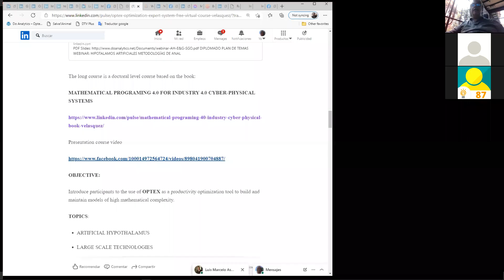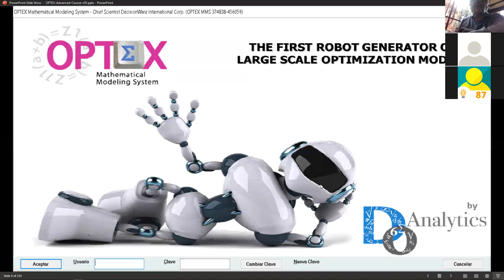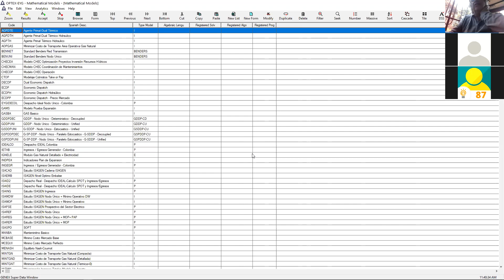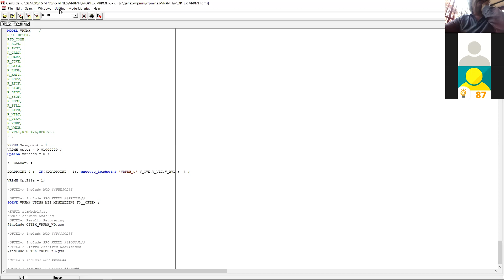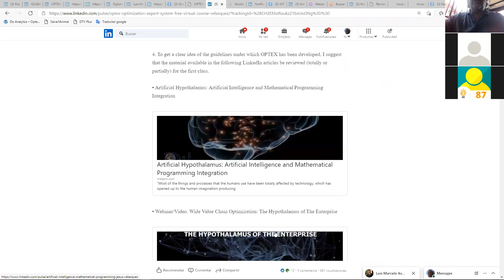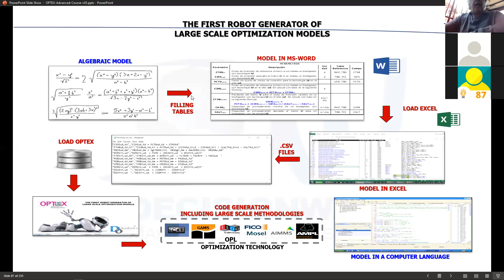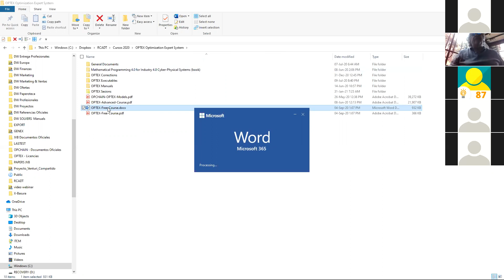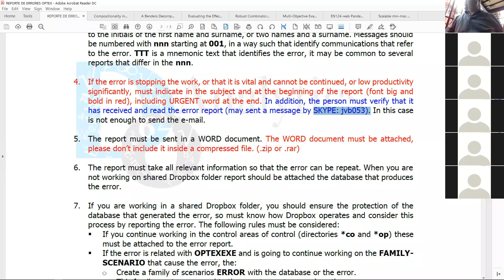2021 02 08 - OPTEX Optimization Expert System. Primera sesion.